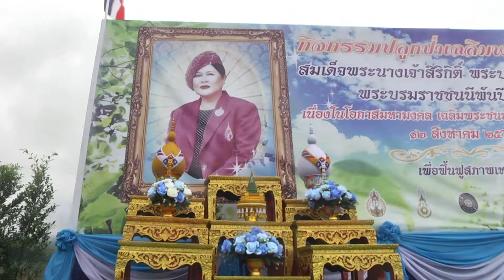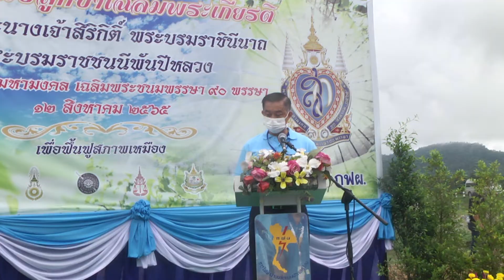17 ส.ค. 65 กฟผ.แม่เมาะ นำประชาชนชาวลำปาง ร่วมปลูกป่าเฉลิมพระเกียรติฯ “สมเด็จพระบรมราชชนนีพันปีหลวง"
การไฟฟ้าฝ่ายผลิตแห่งประเทศไทย (กฟผ.) เหมืองแม่เมาะ ร่วมกับ จังหวัดลำปาง อำเภอแม่เมาะ และหลายหน่วยงานทุกภาคส่วน ทั้งภาครัฐ ภาคเอกชน จัดกิจกรรมปลูกป่าเฉลิมพระเกียรติสมเด็จพระนางเจ้าสิริกิติ์ พระบรมราชินีนาถ พระบรมราชชนนีพันปีหลวง เนื่องในโอกาสมหามงคลเฉลิมพระชนมพรรษา 90 พรรษา ร่วมสานพลังรวมใจประชาชนจิตอาสาในเขตพื้นที่ ช่วยกันลงแรงปลูกกล้าพันธุ์ไม้ฟื้นฟูผืนป่าธรรมชาติ ซึ่งได้มีการจัดกิจกรรมขึ้น ณ ที่บริเวณพื้นที่ขอใช้ประโยชน์ในการทำเหมืองทิ้งมูลดินด้านทิศตะวันตกเฉียงใต้เหมืองแม่เมาะ อ่างเก็บน้ำห้วยหลวงตอนบน อำเภอแม่เมาะ จังหวัดลำปาง มีนายสิธิชัย  จินดาหลวง ผู้ว่าราชการจังหวัดลำปาง ให้เกียรติเป็นประธานพิธีเปิดกิจกรรม พร้อมร่วมกับ นางราณี  โฆษิตวานิช รองผู้ว่าการเชื้อเพลิง นำคณะผู้บริหารระดับสูงของจังหวัดลำปาง คณะผู้บริหาร กฟผ.แม่เมาะ องค์กรปกครองส่วนท้องถิ่น หัวหน้าส่วนราชการ ข้าราชการจากสังกัดหน่วยงานต่างๆ กำนัน ผู้ใหญ่บ้าน และตัวแทนประชาชนในเขตพื้นที่รอบเหมืองแม่เมาะ รวมจำนวนกว่า 300 คน เข้าร่วมกิจกรรมทำความดี ช่วยกันปลูกป่าปลูกต้นไม้เฉลิมพระเกียรติฯ
สำหรับกิจกรรมปลูกต้นไม้ดังกล่าว เป็นกิจกรรมที่ทางการไฟฟ้าฝ่ายผลิตแห่งประเทศไทย (กฟผ.) เหมืองแม่เมาะ ได้ร่วมกับจังหวัดลำปาง อำเภอแม่เมาะ และหลายหน่วยงานองค์กรในเขตพื้นที่ จัดทำขึ้นเพื่อเป็นส่วนหนึ่งในกิจกรรมเฉลิมพระเกียรติ เพื่อถวายเป็นพระราชกุศลแด่ สมเด็จพระนางเจ้าสิริกิติ์ พระบรมราชินีนาถ พระบรมราชชนนีพันปีหลวง เนื่องในโอกาสมหามงคลเฉลิมพระชนมพรรษา 90 พรรษา โดยมีวัตถุประสงค์เพื่อต้องการให้ประชาชนพสกนิกรชาวลำปางทุกหมู่เหล่า ได้ร่วมกันสานปณิธานความดีต่อเนื่อง แสดงออกถึงความจงรักภักดี และร่วมแสดงความน้อมสำนึกในพระมหากรุณาธิคุณของสมเด็จพระบรมราชชนนีพันปีหลวง ที่พระองค์ได้ทรงมีต่อพสกนิกรชาวไทย ด้วยการร่วมกันรวมพลังปลูกต้นไม้ถวายเป็นราชสักการะ สนองแนวทางตามพระราชปณิธาน ในการอนุรักษ์ฟื้นฟูระบบนิเวศทางสิ่งแวดล้อมเพื่อให้ “คน” กับ “ป่า” อยู่ร่วมกันได้ อีกทั้งการจัดกิจกรรมยังเพื่อเป็นการรณรงค์สร้างความตระหนักให้ประชาชนได้มีส่วนร่วมในการฟื้นฟูดูแลอนุรักษ์ทรัพยากรธรรมชาติป่าไม้ ช่วยกันปลูกป่าเพื่อเพิ่มจำนวนต้นไม้สร้างพื้นที่สีเขียว ซึ่งจะช่วยรักษาความชุ่มชื้นให้กับพื้นที่ ลดภาวะโลกร้อน และนำความอุดมสมบูรณ์ให้กลับคืนมาสู่ธรรมชาติ อันจะเป็นแนวทางในการส่งเสริมคุณภาพชีวิตที่ดีให้แก่ประชาชน สร้างจิตสำนึกให้ชุมชนท้องถิ่น ได้เห็นถึงความสำคัญและประโยชน์ของต้นไม้ เพื่อจะได้หันมาช่วยกันดูแลบำรุงรักษาต้นไม้ด้วยจิตใจอาสา อันจะเป็นหนทางนำไปสู่การเรียนรู้ของคนในชุมชน ในการที่จะใช้ประโยชน์จากทรัพยากรธรรมชาติอย่างชาญฉลาด และตระหนักถึงคุณค่าของทรัพยากรป่าไม้ โดยเฉพาะชุมชนที่อยู่ติดกับป่าจะได้มีส่วนร่วมในการดูแลรักษาป่าไม้ เพื่อร่วมน้อมเกล้าฯ ถวายเป็นพระราชกุศลในมหามิ่งมงคลเฉลิมพระชนมพรรษา
โดยการทำกิจกรรมปลูกป่าเฉลิมพระเกียรติฯ ครั้งนี้ ผู้ว่าราชการจังหวัดลำปาง พร้อมด้วย คณะผู้บริหาร กฟผ.แม่เมาะ และหน่วยงานทุกภาคส่วน ได้นำประชาชนชาวลำปาง ร่วมกันปลูกกล้าพันธุ์ไม้ยืนต้นและพันธุ์ไม้โตเร็วเพิ่มเติม ลงบนผืนที่ดินเนื้อที่ประมาณกว่า 12 ไร่ ในเขตพื้นที่ขอใช้ประโยชน์ในการทำเหมืองทิ้งมูลดินของเหมืองแม่เมาะ โดยมีกล้าพันธุ์ไม้ที่ร่วมกันปลูกรวมจำนวนทั้งสิ้นกว่า 2,090 ต้นกล้า ซึ่งประกอบไปด้วยพันธุ์ไม้ต่างๆ กว่า 107 ชนิด อาทิเช่น สัก ขะจาว พฤกษ์ สำโรง ปีบ เสลา สีเสียด ยางนา หว้า มะค่าโมง มะขามเทศ น้อยหน่าพื้นเมือง พุทราป่า หูกวาง และทองอุไร เป็นต้น ซึ่งต้นไม้ที่ได้ทำการปลูกลงดินทั้งหมด ทางเจ้าหน้าที่ผู้ปฏิบัติงานของการไฟฟ้าฝ่ายผลิตแห่งประเทศไทย (กฟผ.) เหมืองแม่เมาะ จะเป็นผู้คอยดูแลบำรุงรักษาอย่างต่อเนื่อง เพื่อให้ต้นไม้ทุกต้นได้เจริญเติบโตเป็นพื้นที่สีเขียว และเป็นพื้นที่สวนป่าที่จะคงความอุดมสมบูรณ์ รักษาสมดุลทางธรรมชาติสิ่งแวดล้อม ตลอดจนช่วยลดปัญหามลพิษทางอากาศภายในบริเวณพื้นที่ของโรงไฟฟ้าแม่เมาะและชุมชนโดยรอบ
ทั้งนี้ สำหรับโครงการปลูกป่าเฉลิมพระเกียรติฯ เพื่อฟื้นฟูสภาพเหมืองดังกล่าว เป็นโครงการที่ทางการไฟฟ้าฝ่ายผลิตแห่งประเทศไทย (กฟผ.) เหมืองแม่เมาะ ได้มีการดำเนินการควบคู่กับการทำเหมืองหินลิกไนต์มาอย่างต่อเนื่อง โดยตลอดระยะเวลาที่ดำเนินกิจการตั้งแต่ปี 2525 เป็นต้นมา จวบจนถึงปัจจุบันรวมเป็นระยะเวลากว่า 40 ปี กฟผ.เหมืองแม่เมาะ ได้ทำการปลูกต้นไม้ปลูกป่าในบริเวณเขตพื้นที่เพื่อฟื้นฟูสภาพเหมือง รวมแล้วกว่า 12,300 ไร่